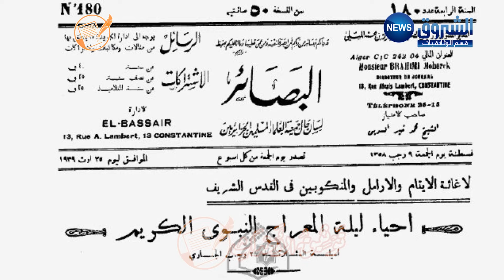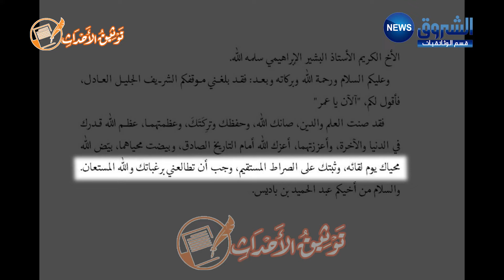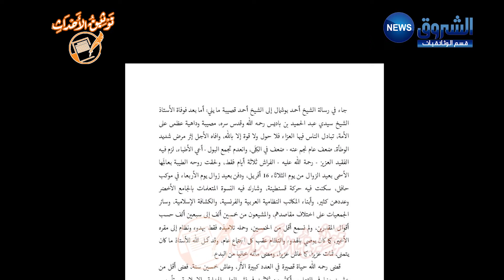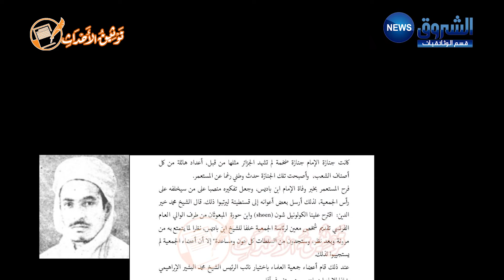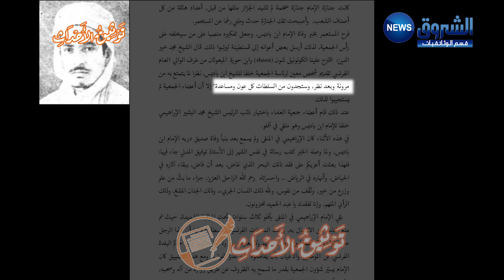جمعية العلماء(13) نفي الإبراهيمي .. تفاصيل وفاة ابن باديس .. هل مات بالسم أم بالمرض